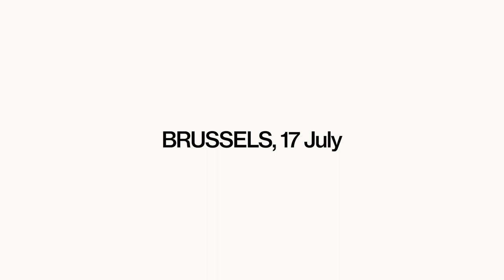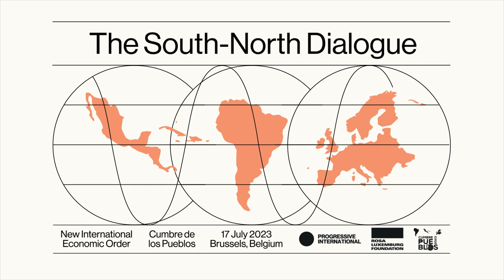Launch of the South-North Dialogue | Varsha Gandikota Nellutla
Watch Progessive International's Varsha Gandikota Nellutla speak about her vision for a New International Economic Order.